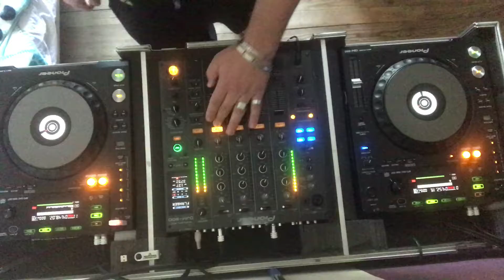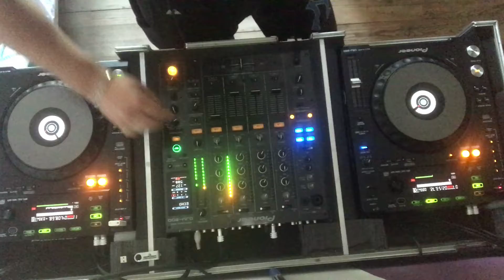Mix By Dj Steve